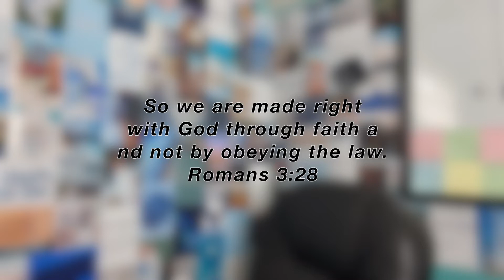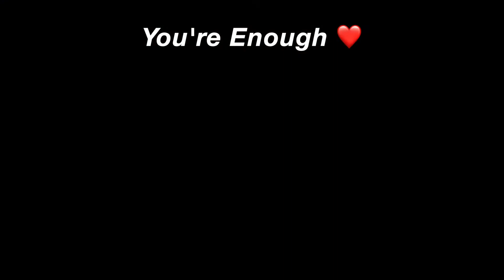If it wasn’t for Jesus we wouldn’t be made right with God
Hey y'all!  God loves you and I pray this video blesses you.

Thanks for the continuous support ❤️. Hope you enjoy!